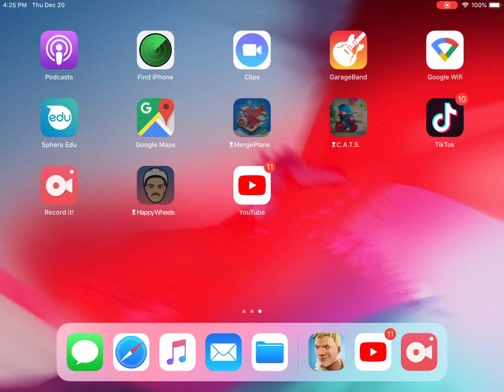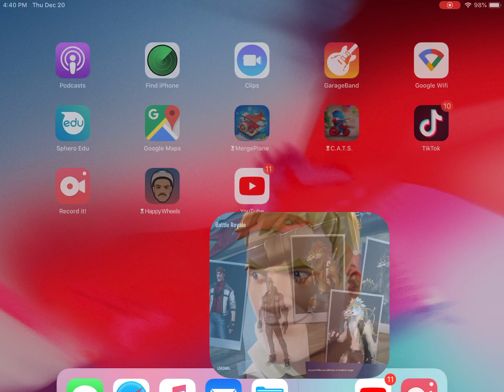I got a best challenge and I suck against mobile players because he’s freaking ambit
Hope you like the video games these invite freaks I hate them they hit every shot and her stupid like not stupid